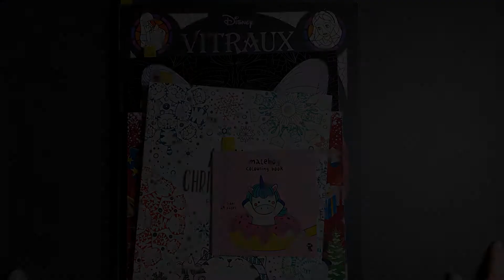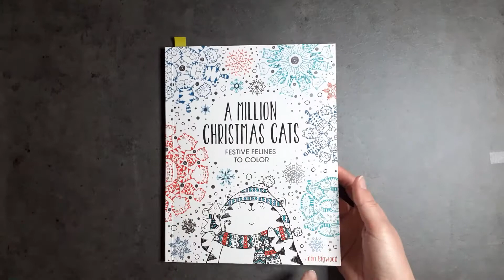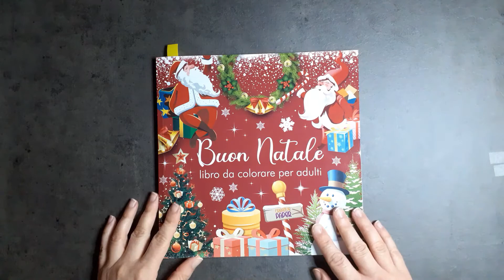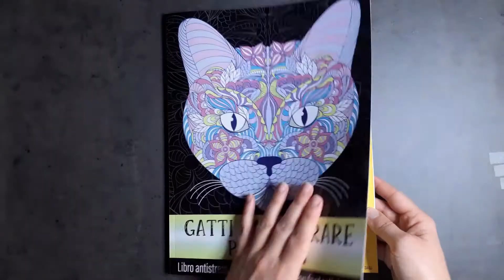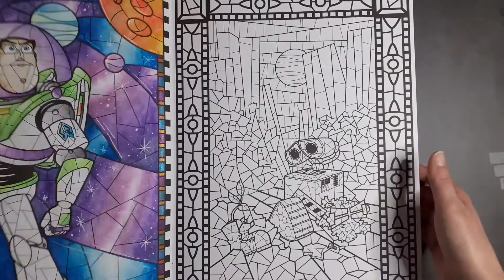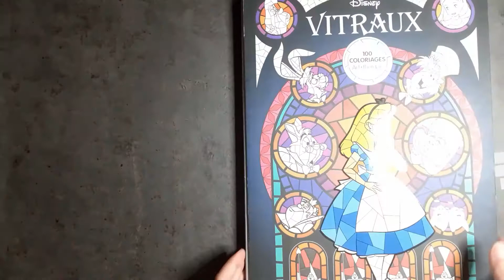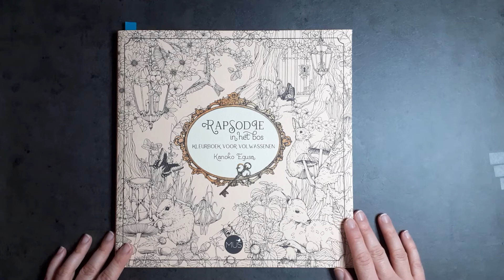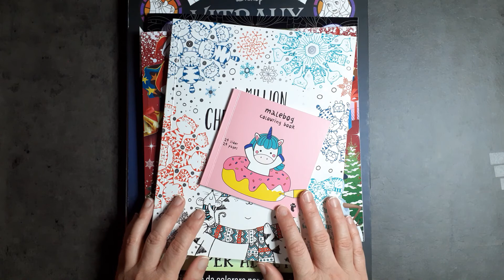PAGINE COMPLETATE Libri da Colorare per Adulti - Novembre 2020 | Adult Coloring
Completed pages del mese di Novembre 2020 dai miei coloring books: Disney Vitraux, Buon Natale e Gatti da Colorare (by Creative Paper), A Million Christmas Cats.

!ATTENZIONE! Questo è un canale di colorazione di libri da colorare per ADULTI. I video sono realizzati per un pubblico esclusivamente adulto.